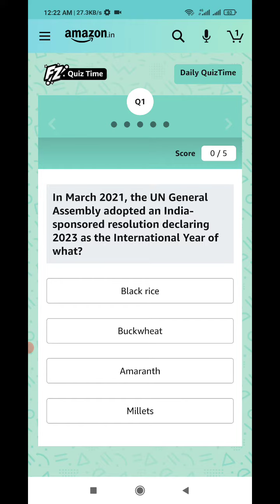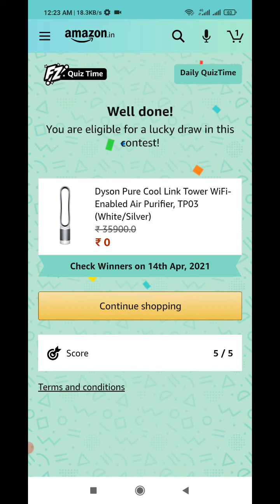Amazon Daily Quiz Today Answers | 13 April 2021